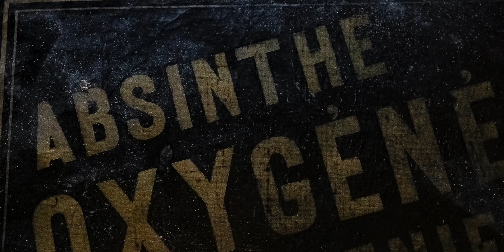Serving Absinthe: Heritage Verte with a see-saw dripper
Serving Absinthe ➔Heritage Verte ★This Absinthe is distilled with wine alcohol ✓It is served with a traditional Absinthe see-saw dripper

Thanks Absinthe NYC for taking the video!

Absinthe Heritage Verte reflects the authenticity of the Absinthe heritage: It is a traditional green Absinthe, with a "vintage" personality: Composed after a traditional recipe including grande wormwood, fennel, green anise and various other selected herbs. The distillation itself is done by the family distillery Paul Devoille in France, which was founded in 1859. Heritage Verte is extremely intense from its herbal composition: Once the bottle is opened a beautiful perfume of wormwood fills the room. In the glass, Heritage Verte is of a deep, well-infused amber green color. Adding ice-cold water produces an intensely thick, yet reflective louche that completely captures the undiluted color on clouds. Its tasting notes reflect wormwood, anise, and fennel, with a relaxing yet bittersweet headiness. A fruity Cognac note is as well present, indicating the rich wine alcohol base.

We recommend serving Absinthe Heritage according to the classic French ritual: Fill your Absinthe glass with one part Absinthe, place an Absinthe spoon with two sugar cubes on top and pour three parts cold water over the sugar into the glass. You can also serve it with a see-saw dripper. Then sugar is skipped.

Absinthe Heritage Verte is available for sale at ALANDIA.

✓Original Absinthe ✓30.000+ Satisified Customers ✓100% Delivery Guarantee ✈Worldwide Shipping